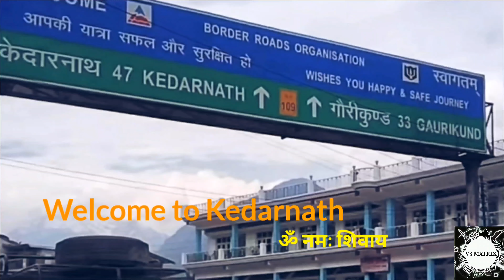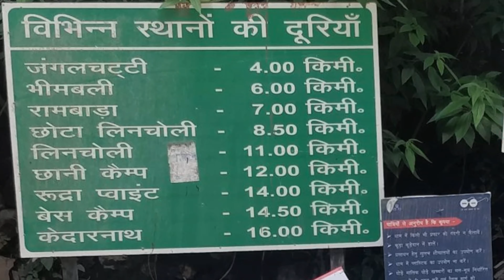Kedarnath Dham Yatra Complete Details with Nature View | Sonprayag to Kedarnath | In 4k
This video has detail about the Kedarnath Ji ki Yatra. Kedarnath is 5th Jyotirlinga of Shiva. We travel in the month of September. You can see the beautiful waterfalls in the month of August/September only. Prefer to visit last September; you can also witness the snowfall. BSNL/JIO network available there. Also, you can enjoy free Wi-Fi in Sonprayag and Kedarnath. Please read the details below ;

DAY 01: RISHIKESH – GUPTKASHI (185 kms/7hr)
Early morning drive to Guptkashi via Devprayag & Rudraprayag. Enroute you can see the beautiful river Mandakini at Tilwara. The Mandakini River comes from Kedarnath, drive alongside the river to reach Guptkashi. Overnight stay at Guptkashi.

DAY 02: GUPTKASHI – SONPRAYAG – GAURIKUND – KEDARNATH (30KMS BY ROAD & 16 KMS TREK ONE WAY)
The morning drive to Gaurikund, start your trek from Gaurikund to Kedarnath (You can also opt for Pony / Doli /Palki/ Helicopter). Distance from Sonprayag to Gauri Kund is 5 km, local taxi charge Rupees 10 per person on jeep. Gauri Kund to Kedarnath Ji: 16 km. Visit Kedarnath Temple. Overnight stay at Kedarnath.

Approx. charges for Pony: Rs. 2000 – 3500 / Per Person one side
Approx. charges for Doli: Rs. 3000 – 5000 / Per Person one side

DAY 03: KEDARNATH – GAURIKUND – SONPRAYAG – GUPTKASHI

DAY 04: GUPTKASHI – RISHIKESH
NOTE:  Keep Yourself Hydrate during trekking (You can carry Snacks, water bottle. The cost of things during the yatra route is expensive like Glass of Lemon water would cost Rs 20. A water bottle would cost Rs 50. Maggi would cost Rs 80, tea would cost Rs 20. Please buy sweet candies/ Chewing Gum before your trip.

Tips: Ensure you are physically and mentally fit to perform the journey.  Cut your feet nails before trekking.
Keep a slip with your Name, Address and the name of accompanying yatri in your pocket.

*You can also take ponies in halfway

It is advisable to start preparatory exercises: Even a brisk walk of about 4 to 5 km per day would be beneficial. Breathing exercises like Pranayama would help combat the lack of sufficient oxygen at high altitudes.

Music Credit’s goes to NCS